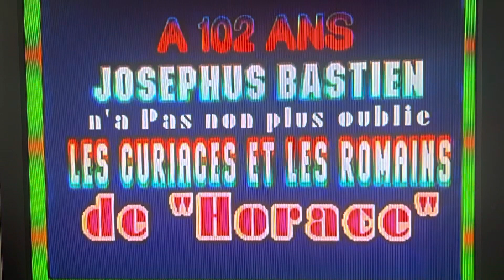Les Romains et les Curiaces de Horace par Me Joséphus BASTIEN 102 ans/Livre Ouvert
@Pierre Ulrick Bastien//Source de Vérité  Les Romains et Les CURIACES plus Causerie avec Papa/Livre Ouvert